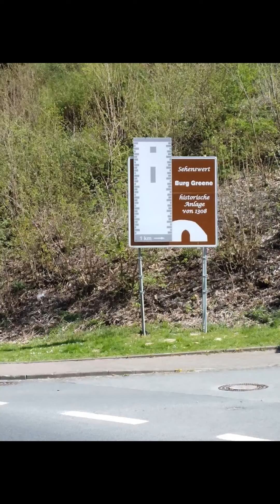Wanderung vom Bahnhof Freden zur Burg Greene und zurück nach Göttingen vom Bahnhof Kreiensen 23.4.22